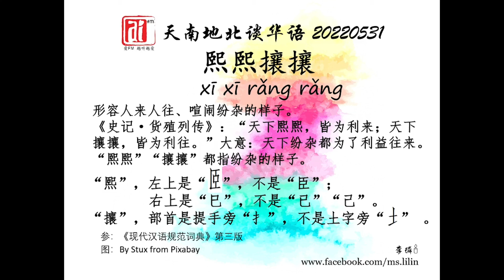熙熙攘攘，爱FM《天南地北谈华语》20220531